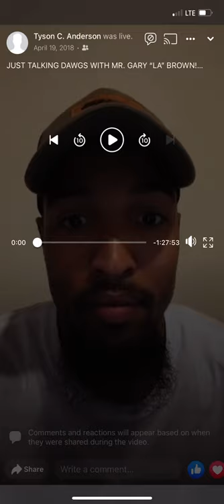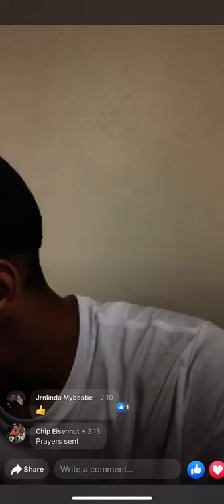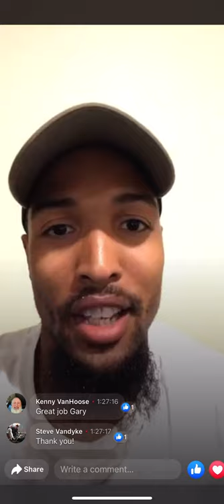Just Talking Dawgs | Gary “LA” Brown | Brown’s LA Beagles | 2018 | Anderson’s Beagles